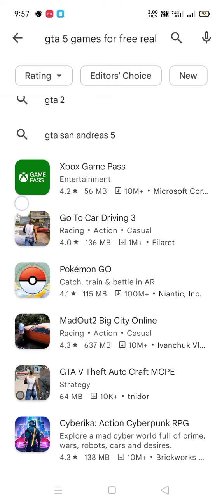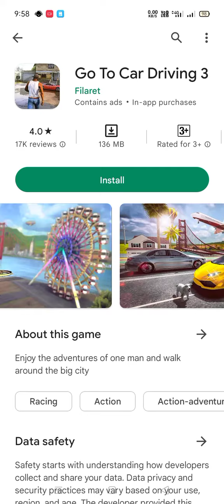GTA 5 gameing hack🙏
doston please mere रु5000 kara do